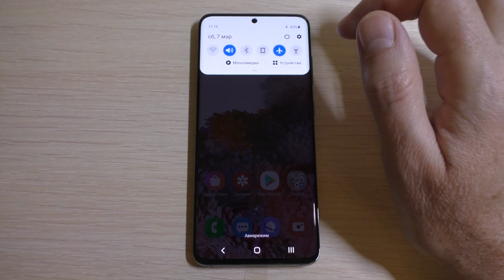Samsung Galaxy S20 Bootanimation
Samsung Galaxy S20 Android 10 Bootanimation.